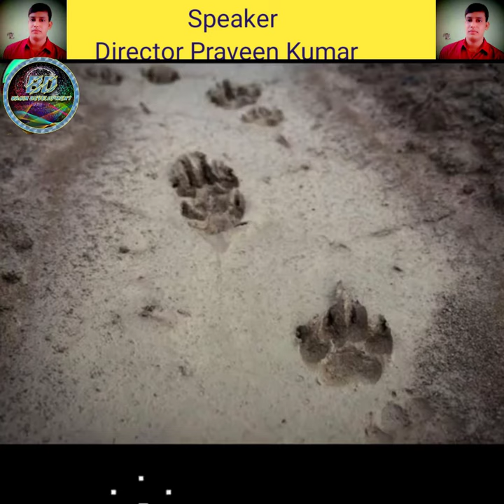लोमड़ी और बीमार शेर की कहानी FoxandTheSickLionHindiStoriesforKidsWithMoral#shorts#youtubeshorts#stor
लोमड़ी और बीमार शेर | Fox and The Sick Lion | Hindi Stories for Kids With Moral

डिजिटल कार्य:-brain development

brain development Owner:- Director Praveen Sir

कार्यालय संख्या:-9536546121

संपर्क कंपनी (व्यक्ति):-Director Praveen Kumar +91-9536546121